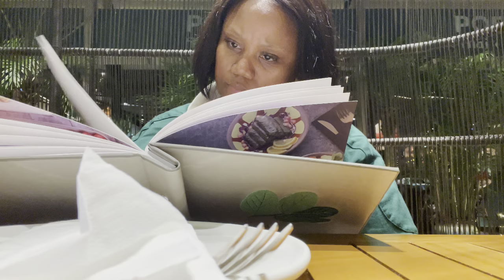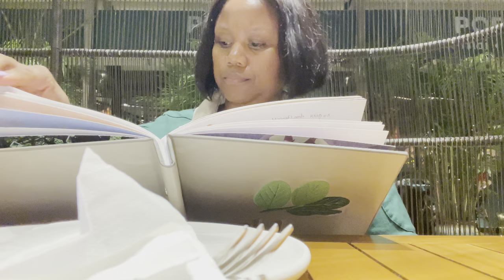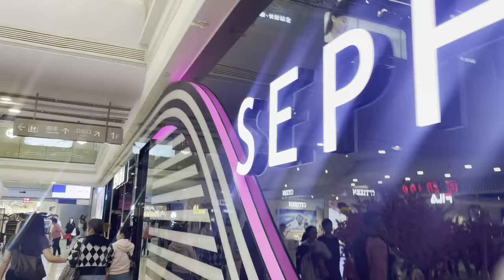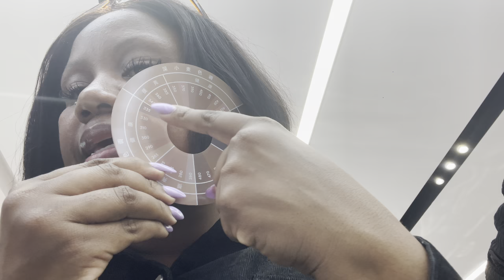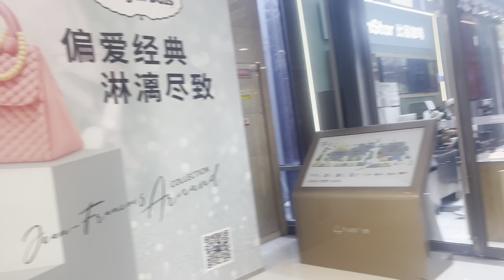Mommy maintenance vlog| lash dilemma, Pilates,tennis, Sephora run